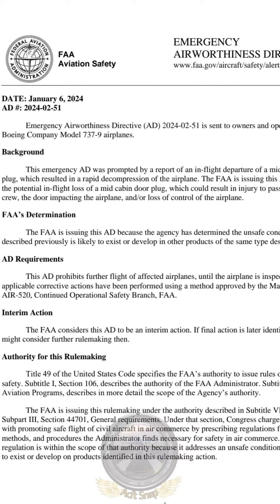Directiva de aeronavegabilidad 2024 02 51 hoy en vigencia y deja en tierra a unos (171) B737-9 Max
Sigue el calvario para los Max, ahora permaneceran en tierra hasta futuro aviso por el incidente del dia de ayer en el vuelo de Alaska Air